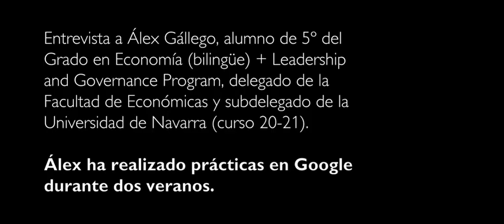¿Qué busca Google? Consejos para afrontar procesos de selección.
Álex Gállego, alumno de 5º del Grado en Economía (bilingüe) + Leadership and Governance Program, delegado de la Facultad de Económicas y subdelegado de la Universidad de Navarra (curso 20-21), comparte su experiencia trabajando en Google y ofrece consejos para afrontar los procesos de selección de esta y otras compañías.

Este vídeo se ha preparado con motivo de la sesión online que ofrecerá Google a los alumnos de la Universidad de Navarra el 12/11/2020 a las 14 horas.